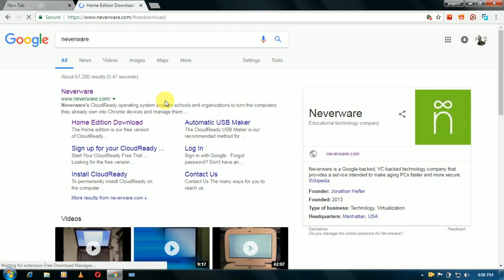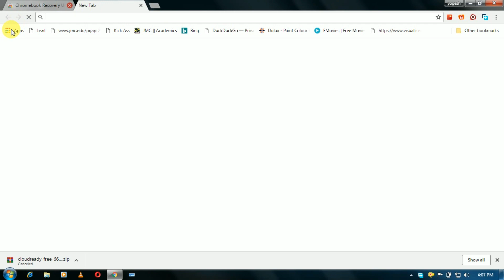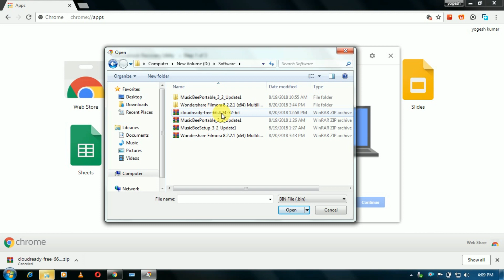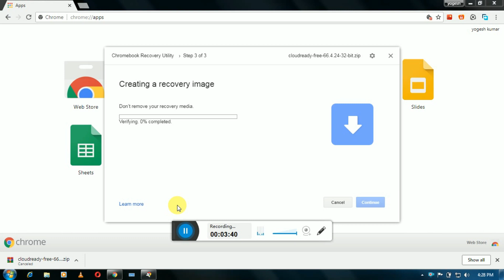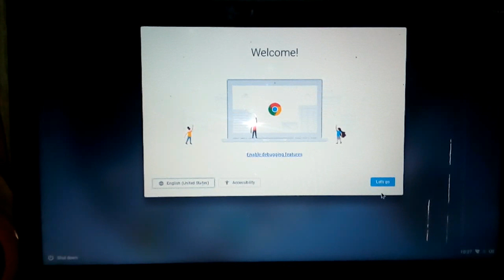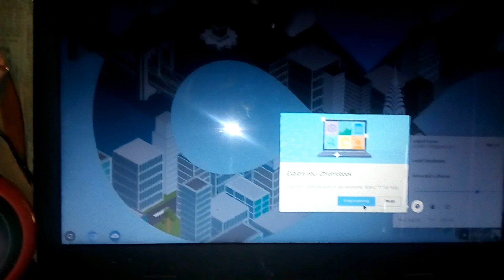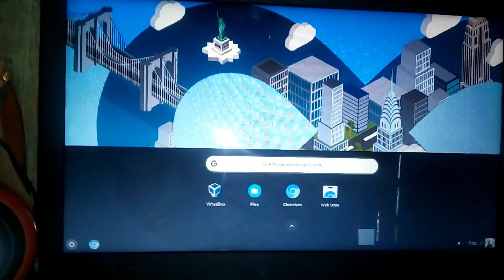How to install chrome os on pc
Hello friends in this video how to install chrome os on any pc in tamil